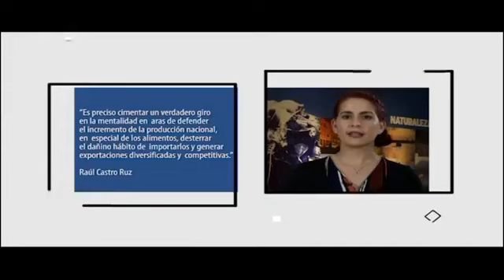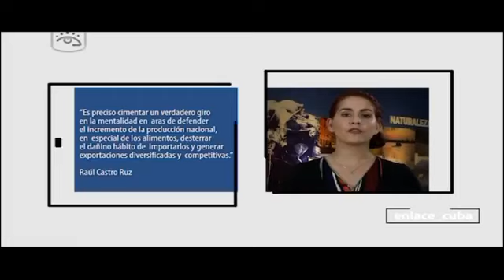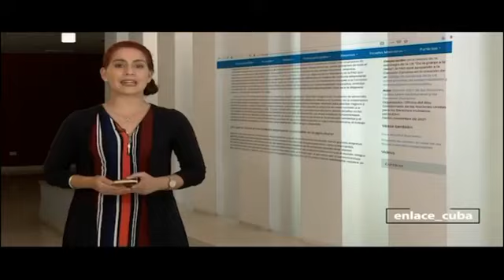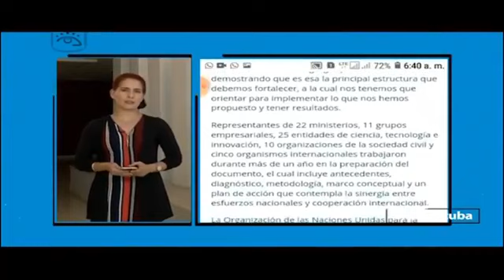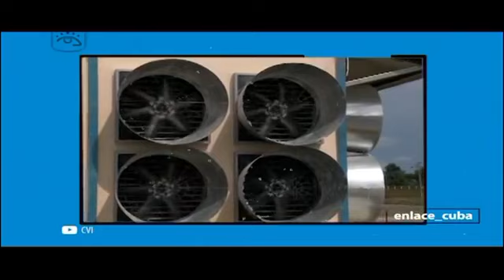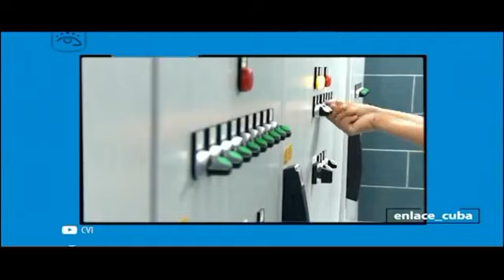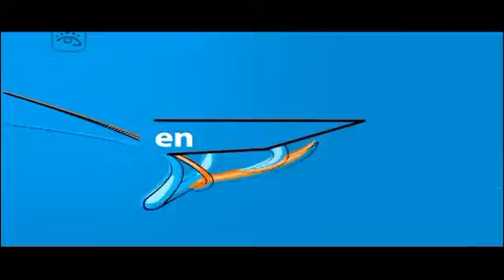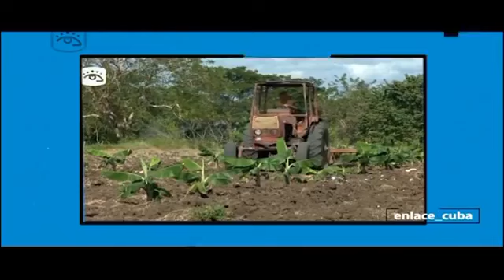Cuba -Enlace Cuba: sobre estrategias de soberanía alimentaria y educación nutricional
Enlace Cuba hoy nos propone estrategias de soberanía alimentaria y  educación nutricional